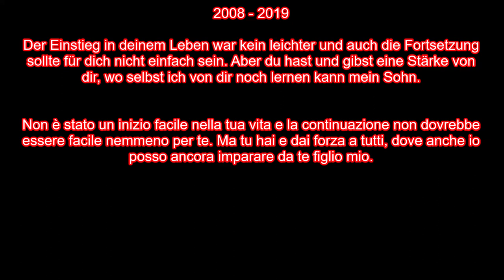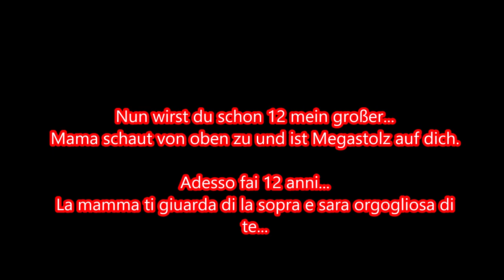Nevio 2008 - 2019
Dieses Video zeigt meinen größten Schatz von Geburt 2.1.2008 bis heute.
Du hattest einen schweren Start ins Leben und es sollte für Dich nicht einfacher werden im Leben mein Sohn, aber zu sehen wie du das meisterst macht mich sehr Stolz. Mama schaut von oben zu und sieht einen prächtigen Jungen, sie hat dir in den ersten Jahren wo sie da war den weg geebnet ein guter Junge zu werden...

SONG: Sophia by Jasper Moranday